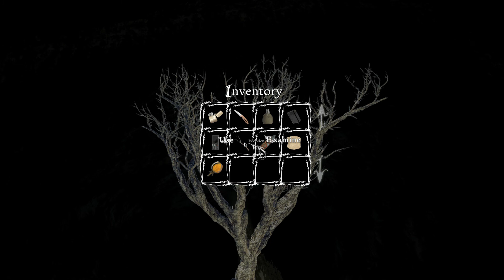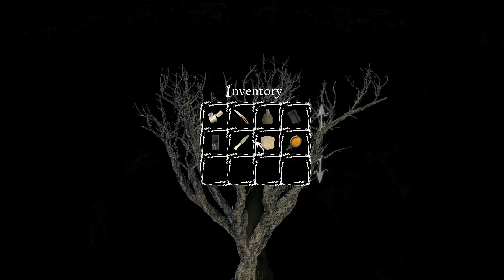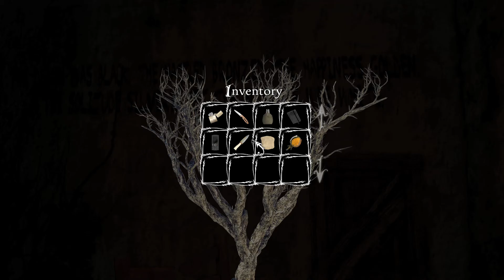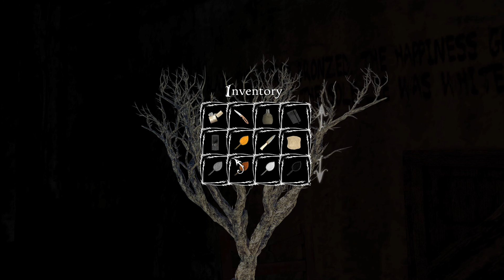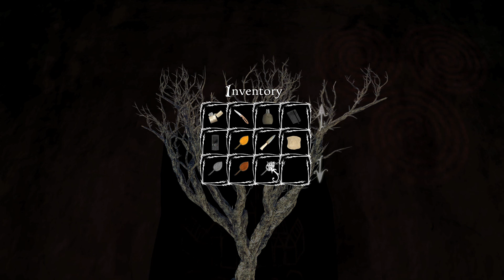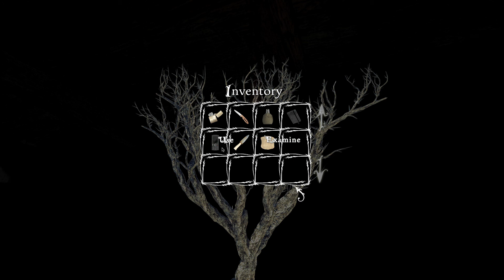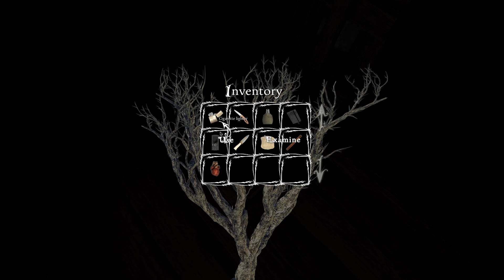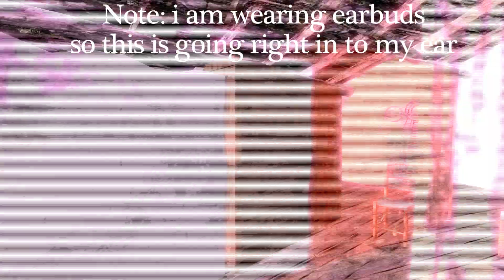Anna, I wasn't expecting this : A Drink and A Game part 2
drinking with Anna, woke up with a monster.

i thought i try this again pick a indie game with out looking into it what the game is, also grab a drink. i wasn't expecting this. drinking and puzzles / horror mixing together in one video. let me know if you would like to see the rest

also note i was wearing ear puds all the sounds where right in my ear

the treasure is on top of old smokey all covered in mud, where did the mud come from, nick cage, .

any who thanks again for watching!! even if you didn't watch the whole thing.